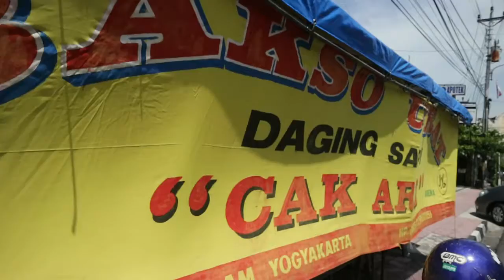Urat nya Bakso Urat Cak Ari Lembut Biaaaanget !!!!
Bakso di Jogja banyak tapi kalau bakso urat salah satunya ya Bakso Urat Cak Ari ini. Sudah jualan dari tahun 1998 dan satu mangkok nya saat ini cuma Rp 10.000,-
Uniknya disini juga menyediakan nasi putih yang sudah dibungkus dan dihargai Rp 1.000,- per bungkus nya. Jadi ini bakso yang ABSOLUTELY INDONESIA karena konon orang Indonesia kalau mulut nya belum nempel ke nasi berarti belum makan.